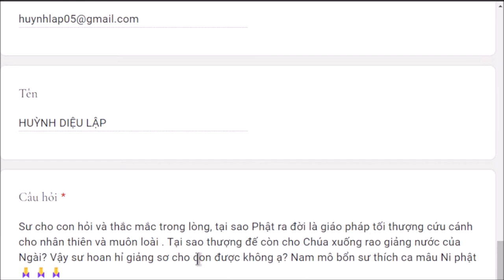1312. Có Phật rồi tại sao thượng đế còn cho Chúa xuống?